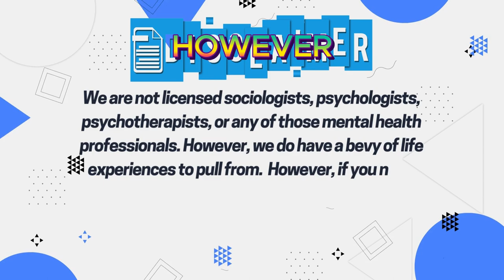Advice with EJ Nicholas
George and EJ tackle a letter from a listener who is troubled by the actions of his girlfriend's sister's friend, who seems to overstep boundaries and perhaps shows an interest in his girlfriend. The letter sparks a debate over trust, respect, and relationships, challenging common perceptions.

WERUradio.com
iHeart radio:

Are you an LGBTQ artist who plays music you think we should play?